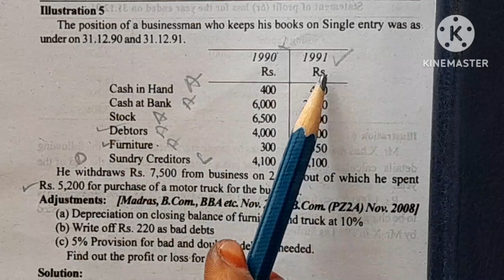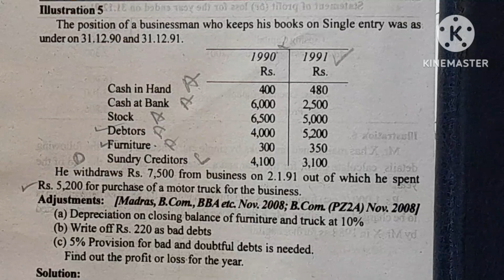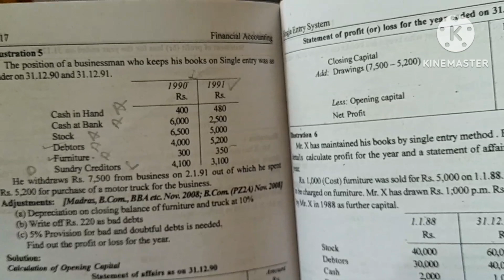single entry system ill. 5/calculate profit/Statement of Affairs/net worth method